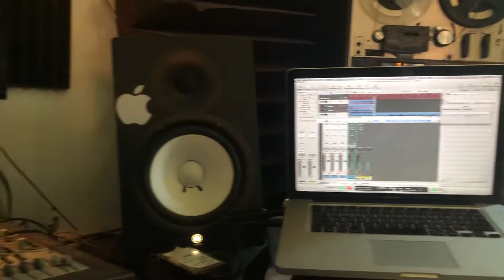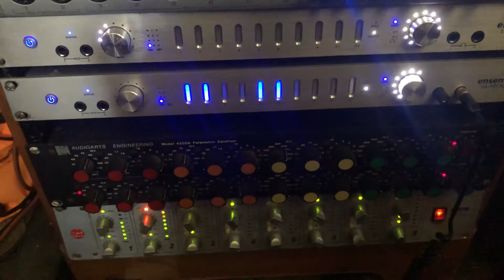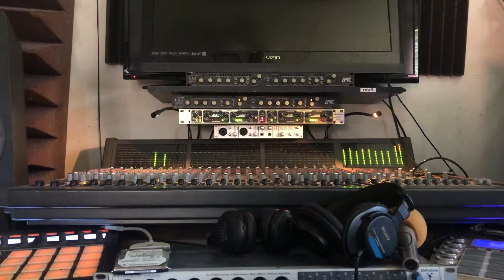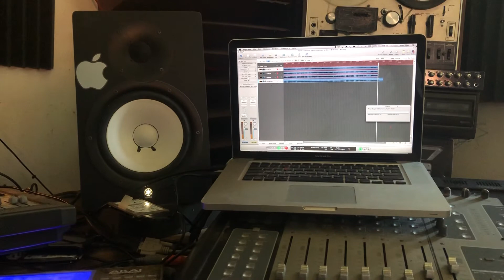Sean Liddy (Music Mix) Features Da Company “ups an down” V.1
Music Produced and Engineered By:           Sean Liddy
Logic Pro x    32 i/o Tracks (96khz)
Mpc Studio
4 Apogee ENSEMBLE
Equalizer:  AudioArt 4200a, Peavey Q215F
Cmp: SM Audio oc8, Drawmer mx30, (2) Art "cs2"
fx : Alesis Micro verb 2
Pre Amp: Art Po MLA Art Pro VLA, Focusrite is a 1